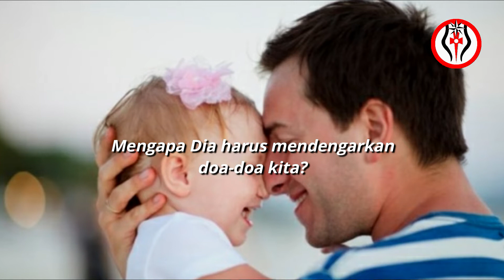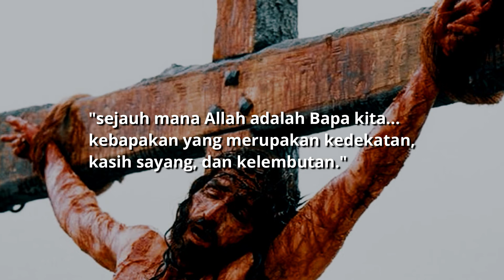Paus: Tanpa Yesus Kita Tak Bisa Pahami Saling Cinta di Antara Bapa, Putra, dan Roh Kudus